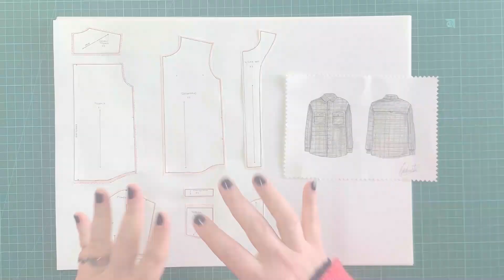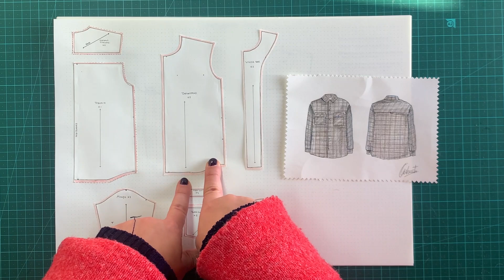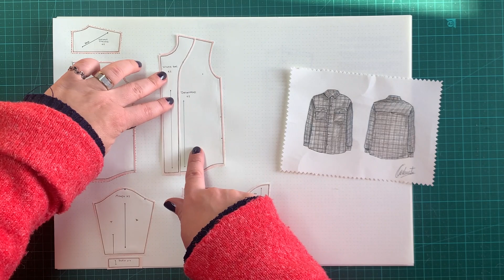👉 COSECONMARIETTE- Costura "Camisaco June" -Primera Parte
Arrancamos con la primer parte de la costura del

¿Te gusta lo que enseño?